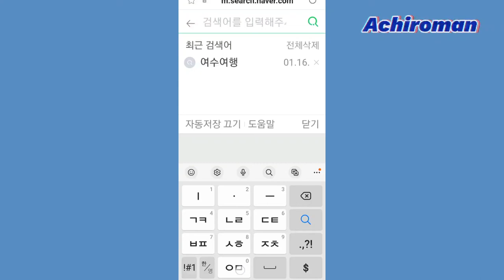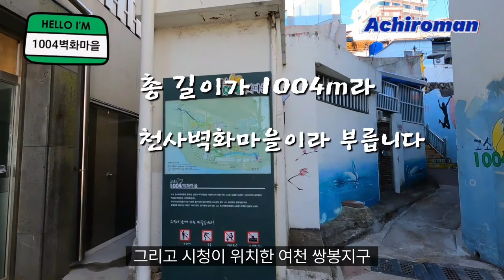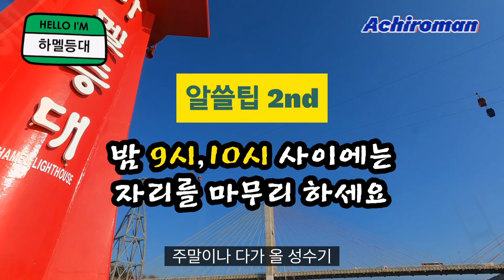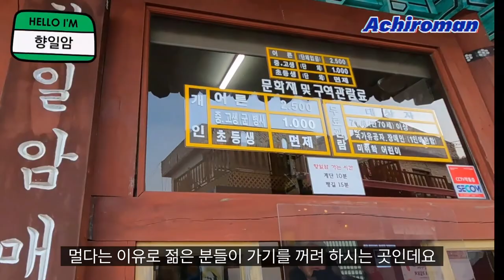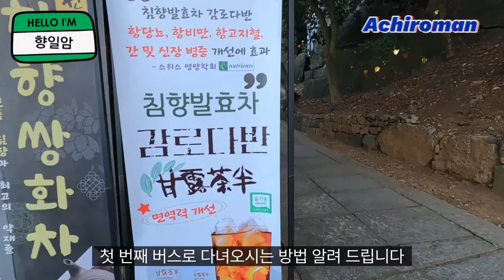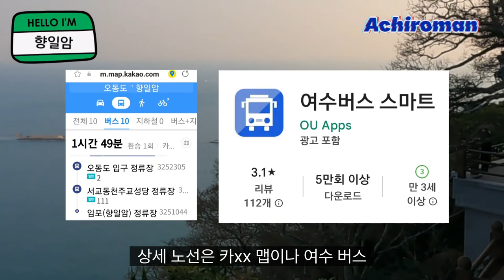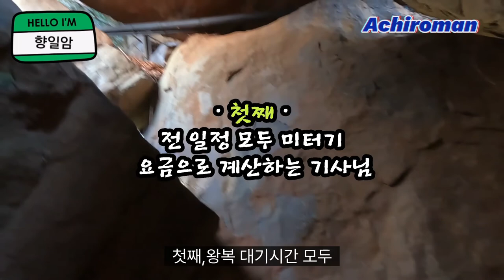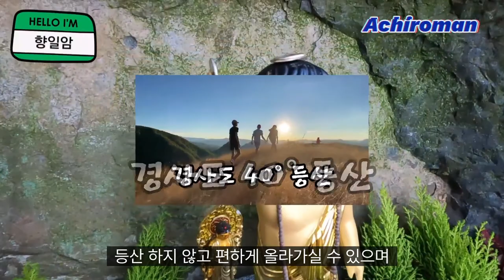여수여행 Best 필수코스 👉현지인 꿀팁👉여수 가볼만한곳 & 데이트👉버스보다 택시,성수기 택시 잡기와 향일암 가는법📸국내여행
여수여행에 필요한 팁입니다
오동도 향일암 밤바다 낭만포차 돌산대교 해양공원 이순신광장등 주요 관광지 편집영상에 왜 버스보다는 택시를 타야 하는지 성수기때 택시잡기와 행동팁 그리고 향일암을 가는 교통편 팁을 담았습니다